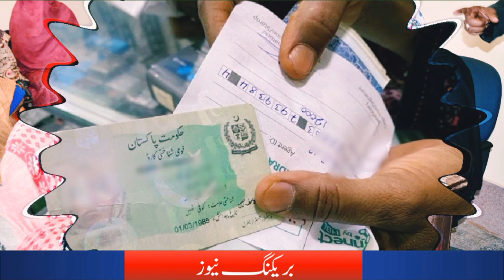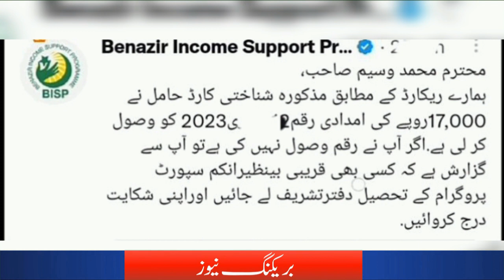8171 Ehsaas Latest Payment 17000 | Ehsaas 17000 today news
8171 Ehsaas program 17000
8171 Ehsaas program Apply
8171 Ehsaas registration

Ehsaas
8171
Ehsaas program Help the People
Ehsaas program Online Apply
Ehsaas program SMS
8171 Ehsaas program Registration